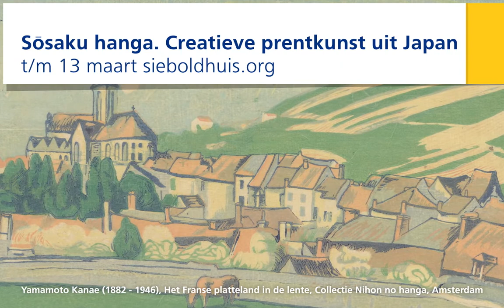NS Onderweg_Tentoonstelling Sōsaku hanga. Creatieve prentkunst uit Japan - Japanmuseum SieboldHuis